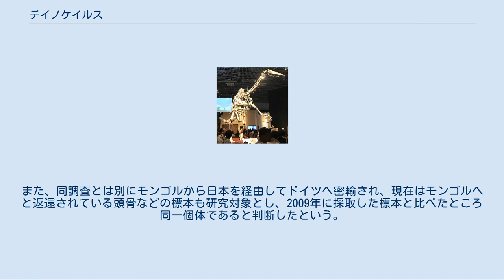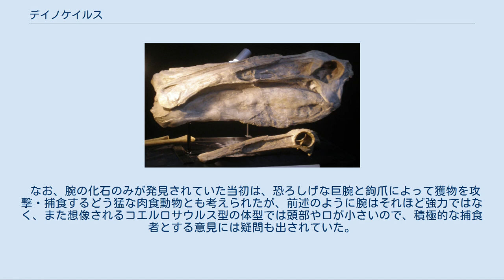デイノケイルス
デイノケイルス (Deinocheirus ) は、中生代白亜紀末期（約7,000万年前）に生存した恐竜。
1965年にモンゴル・ゴビ砂漠で全長2.4メートルに達する巨大な両腕の骨格化石のみが発見されて1970年に記載されたが、長らく詳しい事はわかっていなかった。
しかし、2013年の古脊椎動物学会で、2006年と2009年に胴体部分が発見されたと発表された。
 属名は、ギリシャ語で「恐ろしい手」を意味する。
ギリシャ語のケイロス（χειρος）は手を意味する単語である。
種小名はギリシャ語で「尋常ではない」を意味する。
 腕部。
ロンドン自然史博物館蔵。
 模式種はデイノケイルス・ミリフィクス (Deinocheirus mirificus ) 。
デイノケイルスは紆余曲折あったものの、近年では基盤的なオルニトミモサウルス類(コエルロサウルス類の一群)と考えられている。
 なお本種の発見は、ティラノサウルスと並んで獣脚亜目の単純な二分法に再検討をもたらした点で知られている。
 この恐竜の発見・記載以前は、獣脚亜目の恐竜は大型のカルノサウルス類と小型のコエルロサウルス類に明確に分けられていた。
前者はアロサウルス・メガロサウルス・ケラトサウルスなどがふくまれ、ティラノサウルスも当時はカルノサウルスの仲間とされていた。
これらは大きな体躯、大型の獲物を攻撃・捕食するための大きな頭部と口、体と不釣合いに小さな前肢が特徴と考えられていた。
対して後者は現生のダチョウのように身体が細く軽量で、大半が全長3メートル以下の雑食-小動物食の存在だとされていた。
 このためデイノケイルスもまた、想像される体躯から発見当初はカルノサウルス類と考えられていたが、一方で原記載の時点でオルニトミモサウリアとの共通点も疑われていた。
 しかし冒頭で述べたとおり、その後の研究でデイノケイルスは 小型のグループと思われていたコエルロサウルス類に移籍させられ、カルノサウルスに匹敵する大型のデイノケイルスが加えられた結果、そうした分類は不完全なものである事が明らかになり、コエルロサウルスの仲間が非常に変化に富んだものであるとわかった。
実際には発見と記載はティラノサウルスやテリジノサウルスの方が早かったが、先に研究者の注意を引いて見直しの機運を導いたのはデイノケイルスである。
 近年発見された標本を元にした想像図 ヒトとの大きさ比較。
緑色は完全模式標本。
 2.4メートルもある腕だけが発見されていた頃は、どのような恐竜であったかは想像の域を出なかった。
指は3本で、先端には鋭い鉤爪が付いているが、腕の骨そのものはさして頑丈ではない。
コエルロサウルス類に属するので、頸が長く頭部も比較的小さく、二足歩行をしており、体躯に対する前肢の比率はカルノサウルス類より大きかったとの推定から、カルノサウルス類の中でも最大級のものに匹敵する全長12メートルという説があったが、もう少し小さかったのではないかという異論もあった。
 新たに発掘された胴体部の化石を踏まえ、韓国地質資源研究院のイ・ユンナム（李隆濫）は「想像とはまったく異なる形態」として、全長11メートル（直立した場合の全高5メートル）とした。
さらに脊椎骨の分析結果として、スピノサウルスにも似た帆を張った背ビレを持っていた可能性も指摘された。
 2006年から2010年までゴビ砂漠で恐竜発掘調査を実施。
2006年と2009年に、2体のデイノケイルスの骨格化石が発見された。
また、同調査とは別にモンゴルから日本を経由してドイツへ密輸され、現在はモンゴルへと返還されている頭骨などの標本も研究対象とし、2009年に採取した標本と比べたところ同一個体であると判断したという。
 これらの個体を調べた結果、デイノケイルスは獣脚類オルニトミモサウルス類の恐竜であることが判明、全長11m、体重6.4tという巨体であったと推測された。
オルニトミモサウルス類は骨を空洞にして軽量化することで、走行性の優れた足の速い恐竜であることで有名で、体長も最大でも6mほど。
一方のデイノケイルスは軽くなった体を巨大化へと利用して進化を遂げたと考えられている。
 デイノケイルスの前爪。
 頭骨。
ミュンヘンショーで撮影。
 歯が生えておらず、また胴体部より胃石と思われる1000個以上の小さな石と、消化されかけた魚の椎骨が発見されたことから、雑食性であると推定される。
 なお、腕の化石のみが発見...